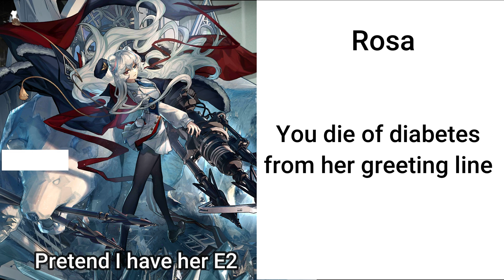[Arknights] What your Assistant says about you PARt 2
This is becoming a "What your favourite character says about you" video instead lol